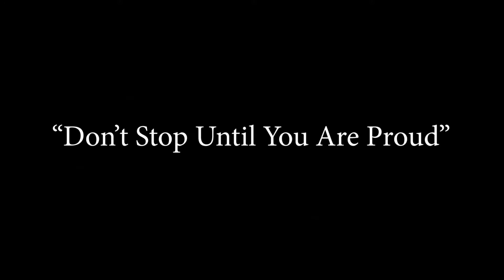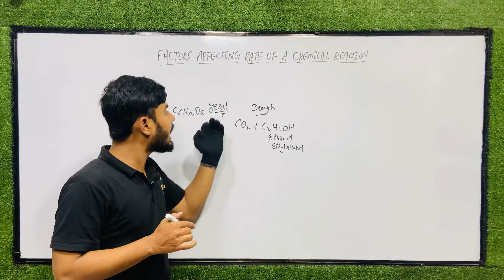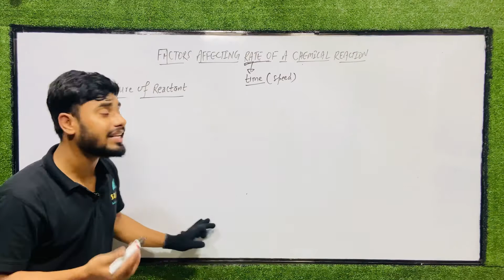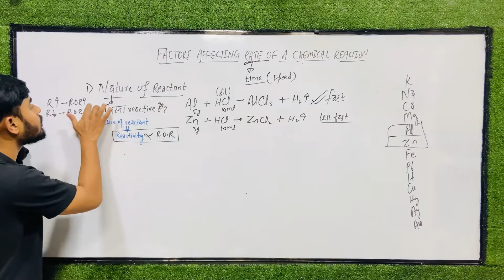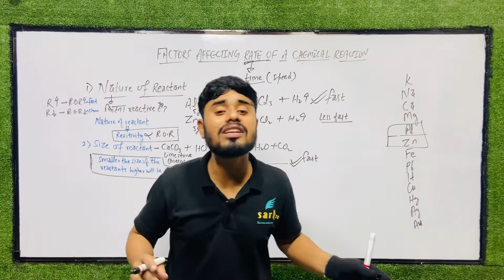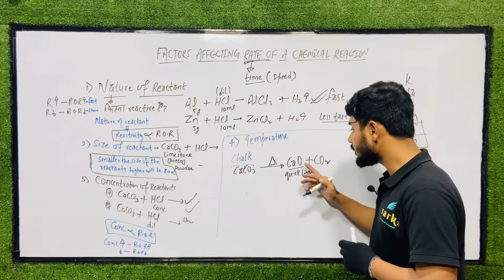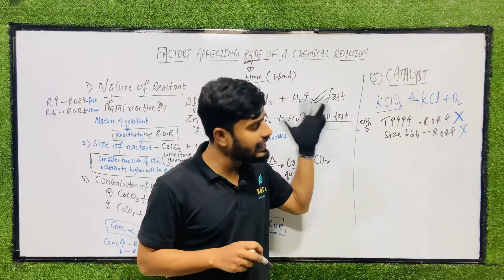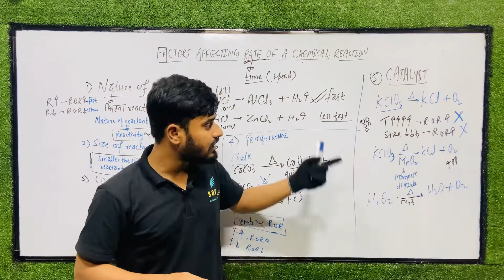#09-Factors affecting Rate of Chemical reactions (CATALYST)- Maharashtra board | Class10 | Chapter-3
This is the Introductory Lecture (Part-1) of Chemical reactions and equations Chemistry class 1O Maharashtra board. This is divided into many parts for better understanding watch all the parts. Links for the other parts are below.

Chemical reactions and equations- Maharashtra board- Class 10- Chemistry- Chapter-3

1. Introduction- Chemical reactions and equations Maharashtra board |Class 10| SSC |Chemistry|Chapter-3

2. Changes & Characteristics of chemical reactions Maharashtra board |Class 10| SSC|Chemistry|Chapter-3

3. Writing of Chemical Equations Maharashtra board | Class 10 | SSC |Chemistry | Chapter-3

4. Balancing of Chemical equations Chemical reactions and equations Maharashtra board |Class 10| Ch-3

5. Types of chemical reactions- Chemical reactions and equations | Maharashtra board | Class 10 | Ch-3

6. Endothermic and Exothermic - Chemical reactions and equations | Maharashtra board | Class 10 | Ch-3

7. Oxidation and Reduction (Redox)- Chemical reactions and equations-Maharashtra board | Class10| Ch-3

8. Corrosion and Rancidity- Chemical reactions and equations-Maharashtra board | Class10 | Ch-3

9. Factors affecting Rate of Chemical reactions (CATALYST)- Maharashtra board | Class10 | Chapter-3